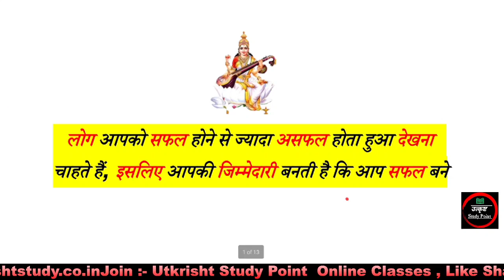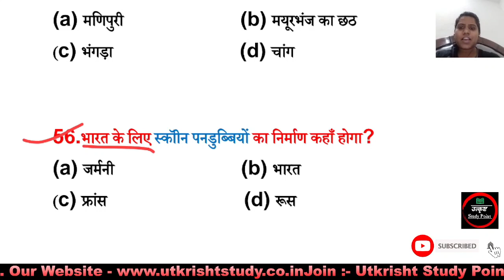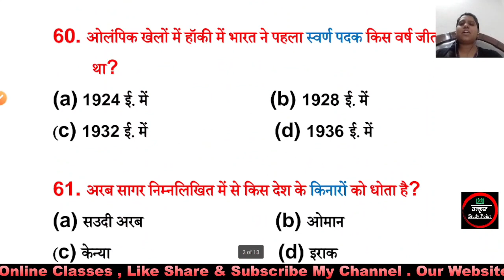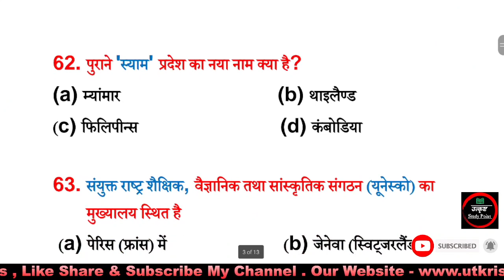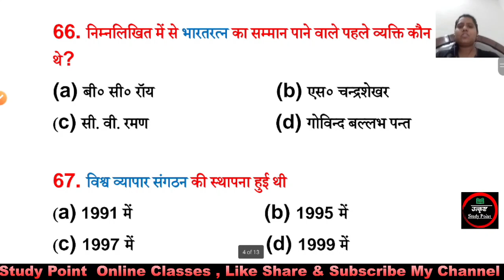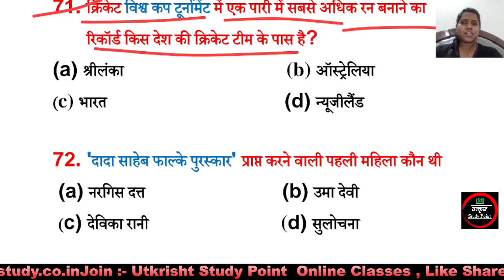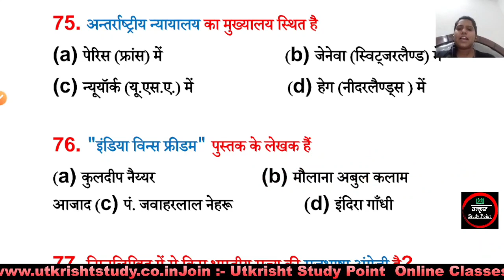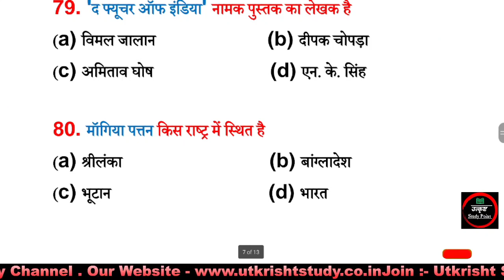Railway NTPC CBT-2, Group-D | Previous Year Most Important Question Exam Point of View | By-Deeksha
Railway_NTPC_CBT_ 2
Utkrisht Study Point
RO/ARO समीक्षा अधिकारी
B.ed Entrance Special
सभी परीक्षाओं के लिए महत्वपूर्ण प्रश्नों का संग्रह